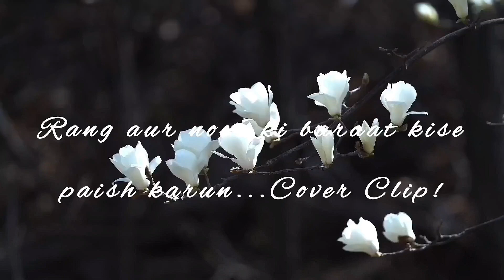Rang aur noor ki baraat kise paish karun....Cover Clip !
# Indian Music #